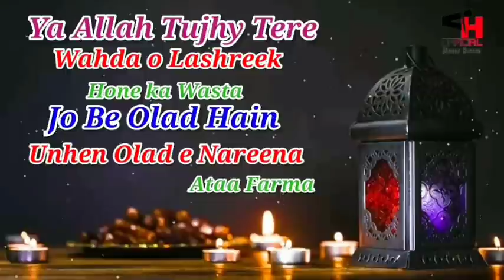Ramzan Ki Pehli Iftar Mubarak || Ramzan Mubarak WhatsApp Status || Ramzan New Whatsapp Status 2021